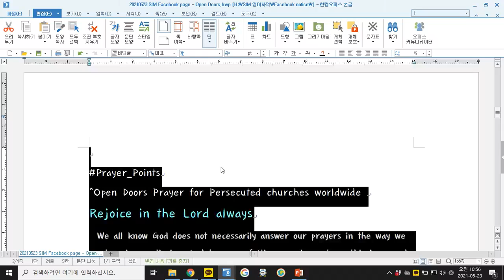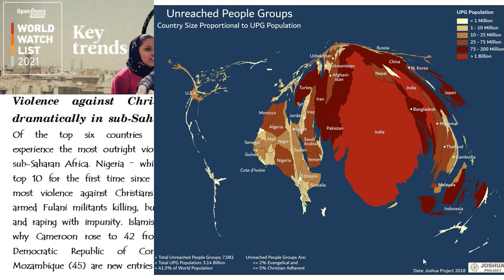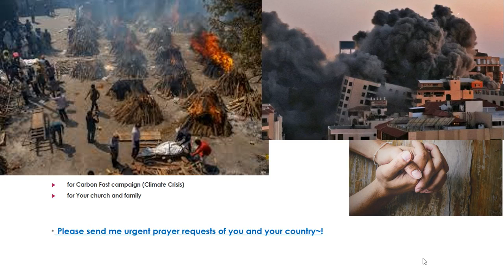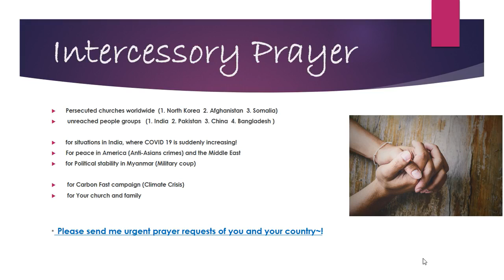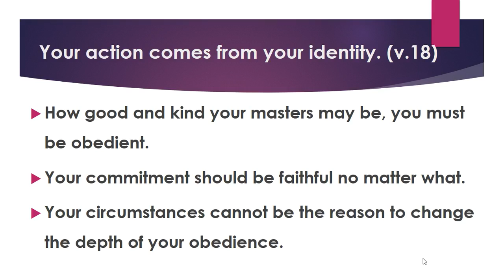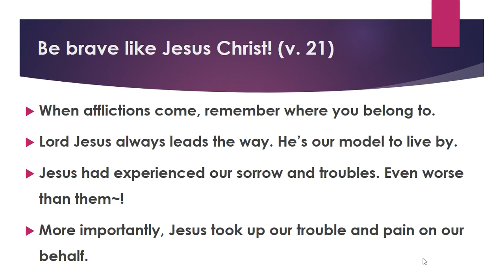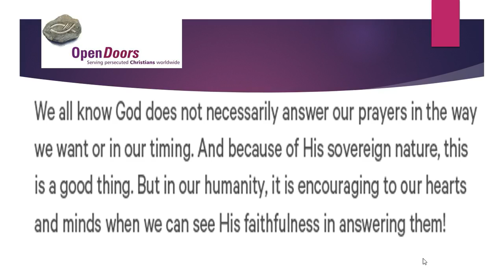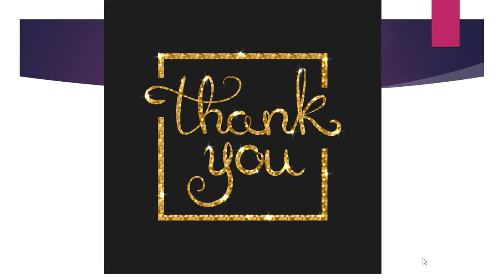Always be Patient and Brave : 1 Peter 2:18-25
+ 1 Peter Series with Pastor James Lee
+ Part 9
+ 1 Peter 2:18-25

* Please send me any urgent prayer requests of your country~!

You are welcome for fellowship and worship.

* Please visit our Facebook page! (For small group guide, weekly praises, message handout and more)

* Kakaotalk Open Chatroom (Get fellowship with others and message handouts, and other activities)